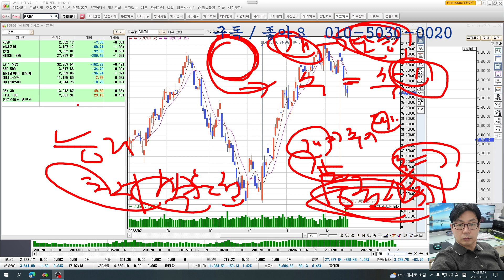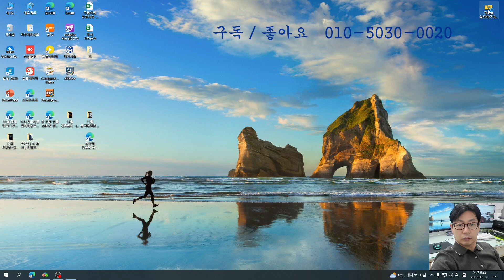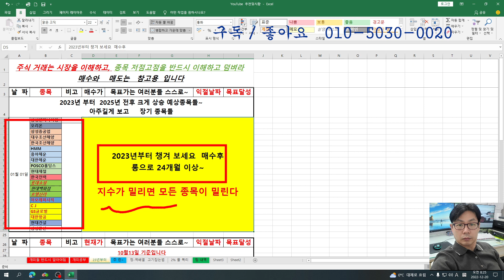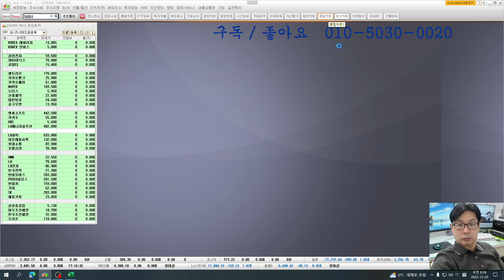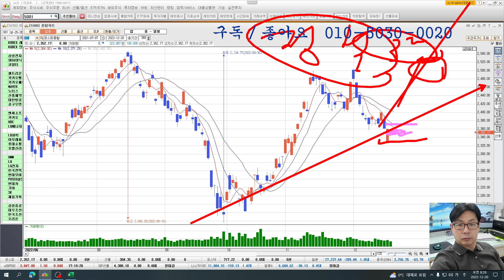HMM - 선진 - TYM